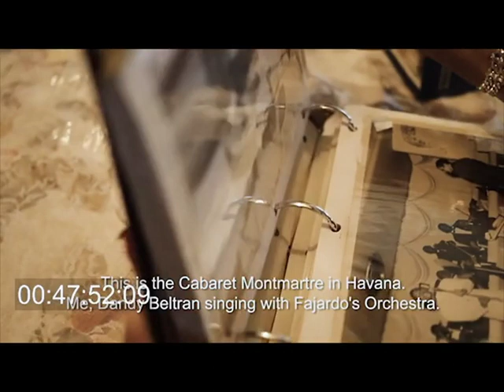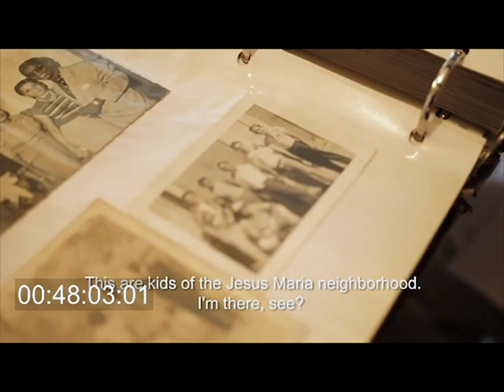Matt Dillon estrena documental sobre la vida del cantante y showman cubano Francisco Fellove.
El actor y director estadounidense recorre la trayectoria de Fellove, y se aproxima a los músicos cubanos negros que abandonaron su país para buscar una vida mejor en México. ('El Gran Fellove', pasaje)